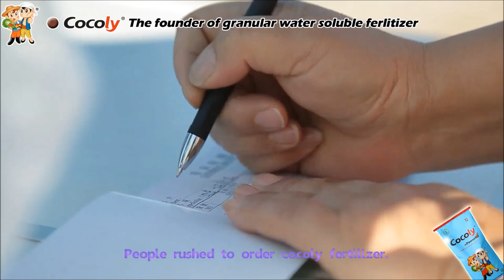The farmers saw the cotton yields have increased after using cocoly fertilizer